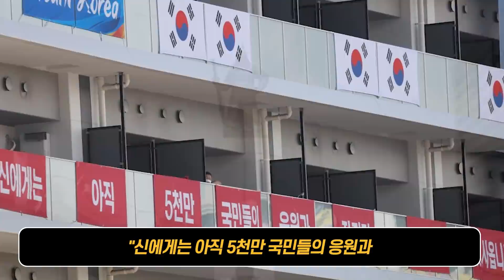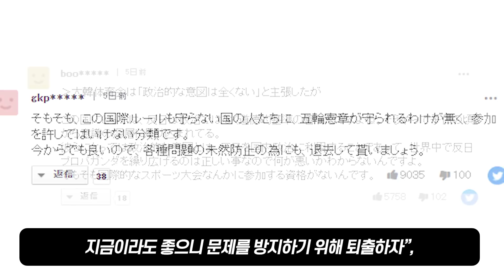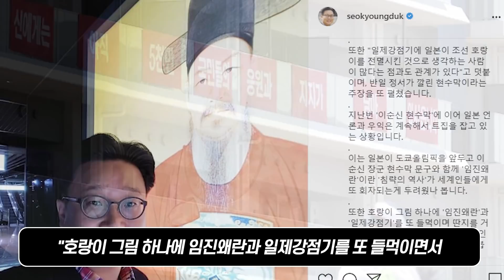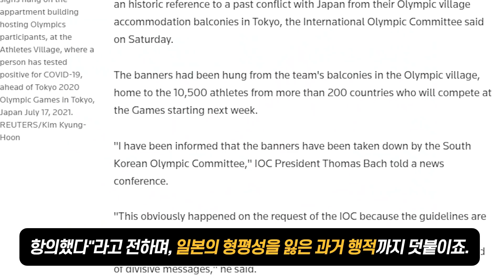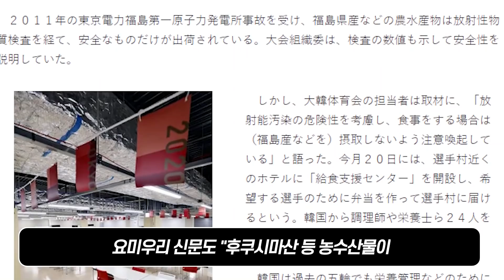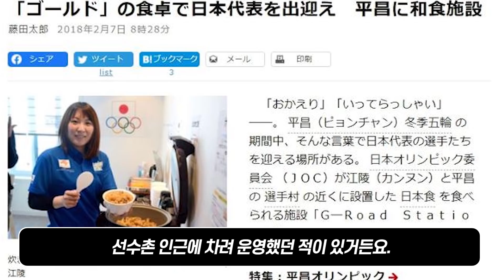현재 한국인 일본에게 내뱉은 한마디가 도쿄올림픽을 충격에 빠뜨린 이유